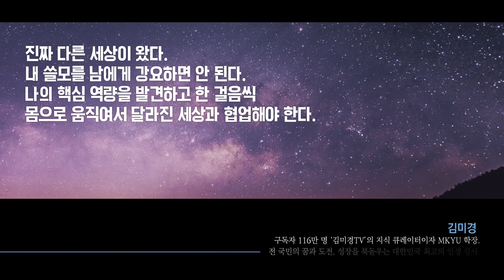업의 최고들이 전하는 현장의 인사이트 | 김지수 『일터의 문장들』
“달라진 세계에도 한 걸음씩 움직이면 당신의 자리는 있다”

조수용, 김미경, 정구호, 옥주현, 백종원, 봉준호, 대니얼 코일, 오타 하지메…
즐겁게 오래 일해 온 일터의 현자들의 빛나는 말
1,000만 명이 사랑한 화제의 인터뷰 ‘김지수의 인터스텔라’

어떻게 살 것인가, 어떻게 일할 것인가

생계를 위해 일을 한다는 것과 사명을 갖고 일을 한다는 것이 어긋나지 않게 어울리게 된 건 ‘김지수의 인터스텔라’라는 인터뷰 칼럼을 쓰며 일터의 좋은 어른들을 만나고부터였다.

그렇게 변화하는 세계의 최전선에서 행복하게 오래 일하는 분들을 만나면 확연해지는 게 있다. ‘어떻게 살 것인가’와 ‘어떻게 일할 것인가’는 다르지 않다는 것. 삶이 곧 일이며 일이 곧 삶인 사람은 행복하다. ‘나는 누구인가’라는 큰 덩어리의 질문을 ‘나는 무엇을 하는 사람인가’로 바꾸면 보다 명료해진다. ‘어떻게 살 것인가’라는 삶의 철학은 ‘어떻게 일할 것인가’라는 직업 철학으로 구체화된다.

현자들을 찾아다녔던 지난 몇 년간 일터의 주어도 목적어도 동사도 모두 바뀌었다. 유능한 주어와 선한 목적어, 함께하는 동사를 만나 행복했다.

좋은 다이얼로그는 누구 혼자만의 것이 아니라 함께 낳는 것이다. 나의 질문과 당신의 대답, 당신의 지혜와 나의 환대가 섞여서 더 높은 순도로 나아가는 그 현장에 ‘일터의 문장가’ 열여덟 명이 동행해 주었다. 온몸으로 감사를 드린다.

마지막으로 그동안 일과 삶의 담담한 기록자로 성장한 이 시대의 찬란한 주어들, 업의 본질을 통과하는 당신의 선한 결심들이 또 하나의 ‘일터의 문장들’로 뻗어나가기를 기대하며. 당신의 일터에 건투를 빈다!

각 분야 최전선의 플레이어들은 어떻게 일을 바라보고 내일을 준비할까?
최고의 인터뷰어 김지수가 만난 최고들의 이유 있는 열심